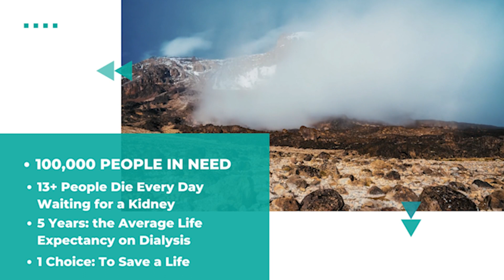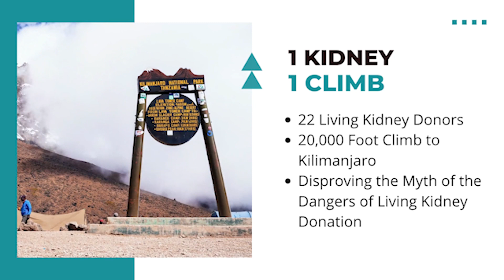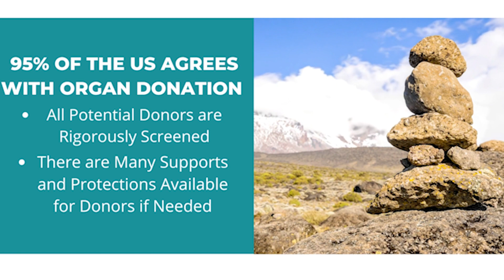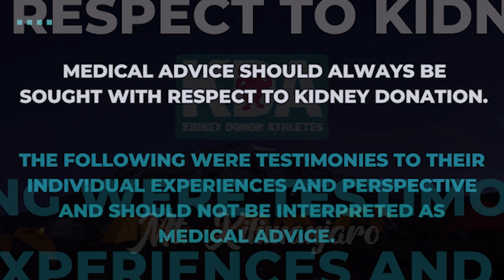Kidney Donor Athletes: Mt. Kilimanjaro 2022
Listen to these brave athletes athletes as they brace for the climb of a life-time. 22 living kidney donor athletes will climb the largest freestanding mountain in the world, Mt. Kilimanjaro, proving that living donation has not limited them in any way, shape, or form.

Go to great heights on Instagram